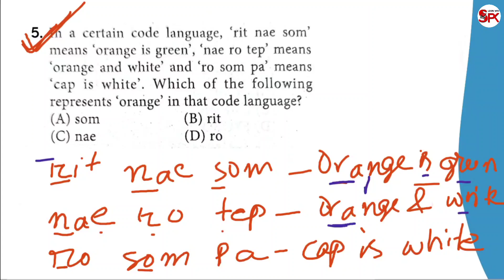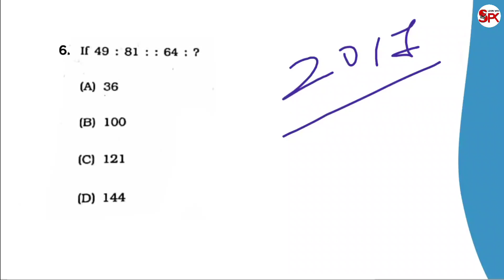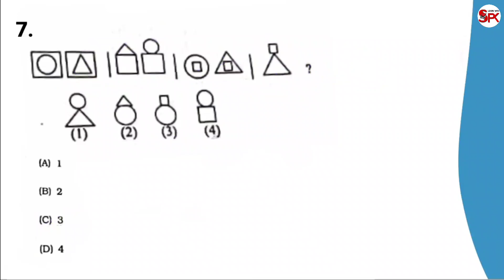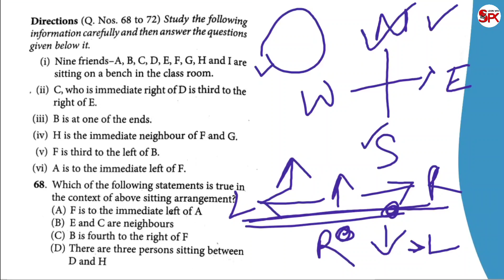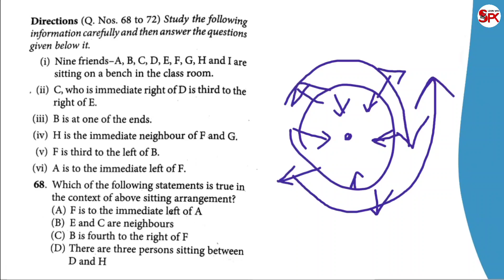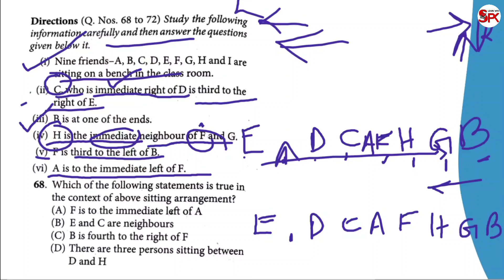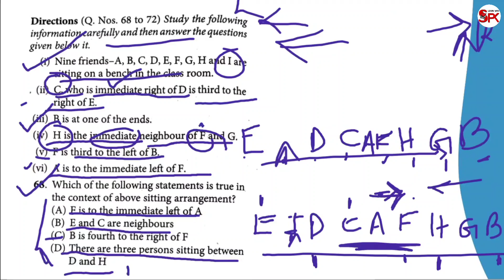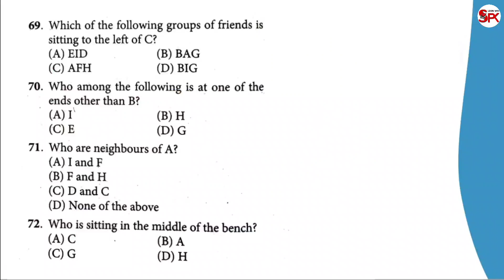Reasoning - 12th video/ Reasoning short tricks in Assamese For Assam Police SI, B.Ed. entrance exam.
Reasoning - 12th Video/ Reasoning short tricks in Assamese for Assam Police, B.ed. entrance exam etc.